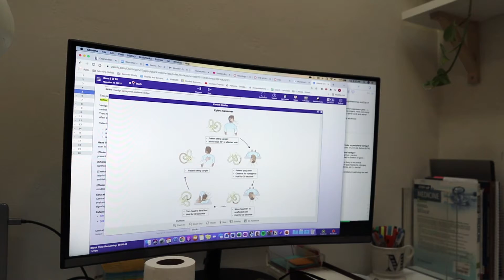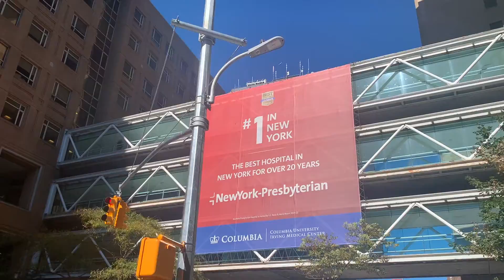finding balance (& my priorities) | nyc med school vlog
neuro is cool. i'm still figuring it out. don't (actually) go eat an elephant.

DISCOUNT CODEZ
⌁ dailyharvest (shop with me for $$$ off)